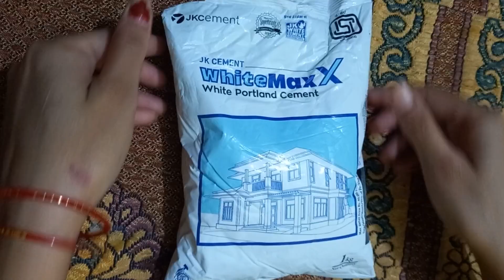Low Cost Diy Planter Ideas | Abhipreeykrishna